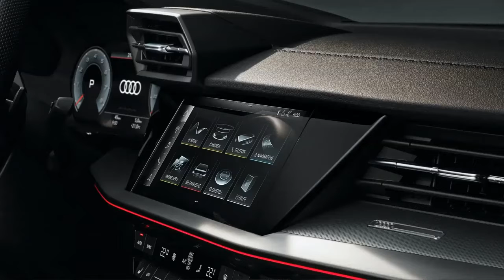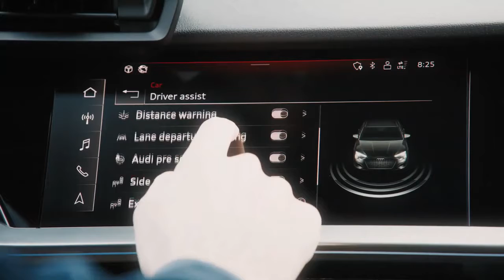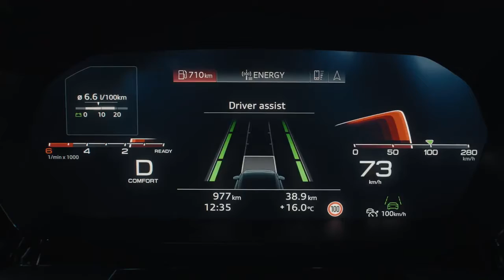НОВЫЙ AUDI A3 СЕДАН 2020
AUDI A3 СЕДАН 2020